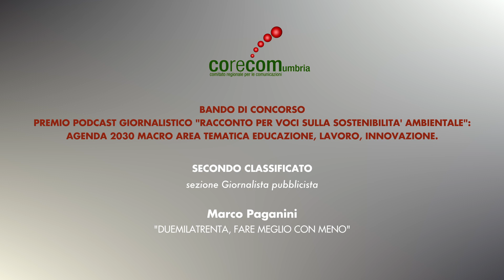Marco Paganini "Duemilatrenta,fare meglio con meno"